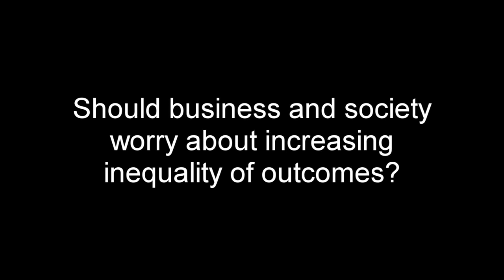Yaron Answers: Is Inequality A Growing Problem?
This short video was extracted from a longer debate with Paul Vaaler from the University of Minnesota and Yaron Brook from the Ayn Rand Institute on executive compensation

Delivered Feb. 7, 2015, in an event hosted by the Snider Center for Enterprise and Markets at the University of Maryland's Robert H. Smith School of Business, College Park, MD.  For more about Smith School of Business